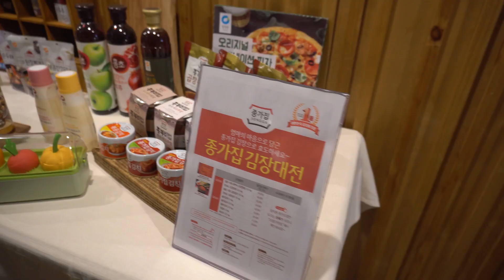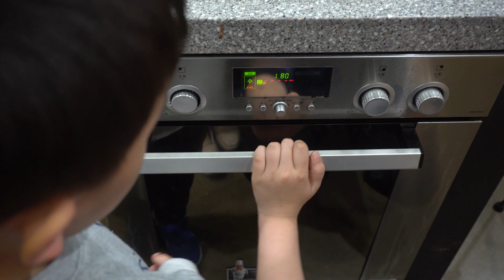서울 키즈쿠킹클래스 청정원 빼빼로쿠키 & 소시지빵 만들기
안녕하세요? 요리하는 아내 요아입니다:D
얼마 전 빼빼로데이를 맞이해서 청정원 쿠킹클래스에서
아이들과 함께 빼빼로와 소시지빵을 만들어봤어요

이대역 근처에 위치하고 있는 청정원 요리공방은
아이들과 수업하기 딱 좋더라고요 :)
고사리 같은 손으로 조물조물 열심히 수업한 결과 맛있는
빼빼로와 소시지빵을 만들 수 있었답니다

결과물은 영상으로 함께 해 주세요!!

@청정원 요리공방 예약하기는 아래@